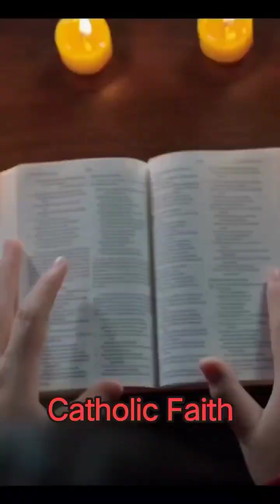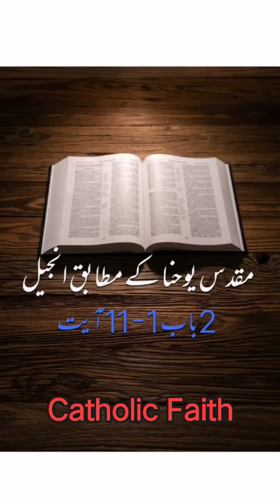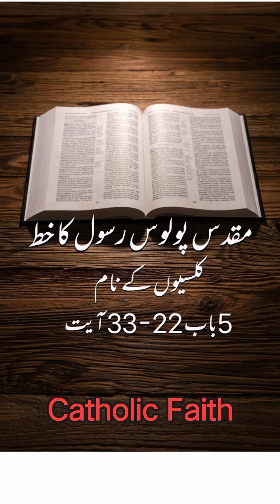Christian Marriage مسیحی نکاح